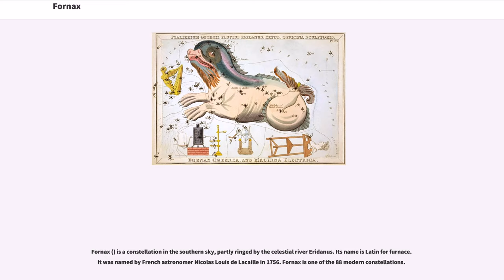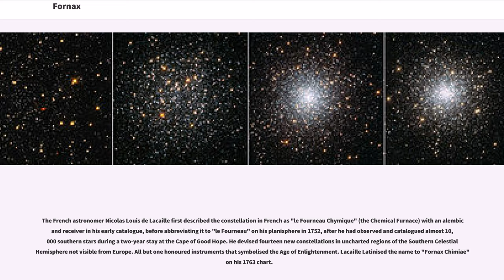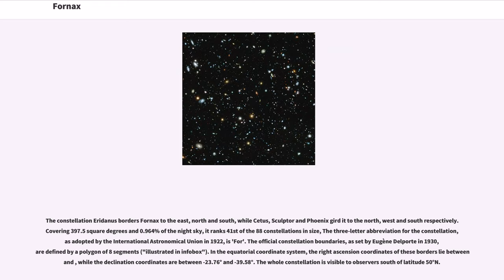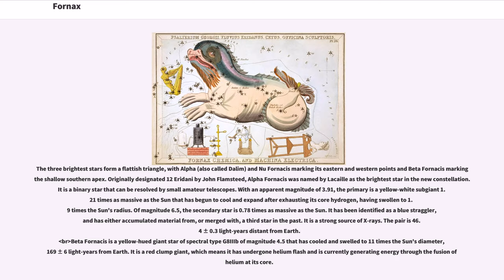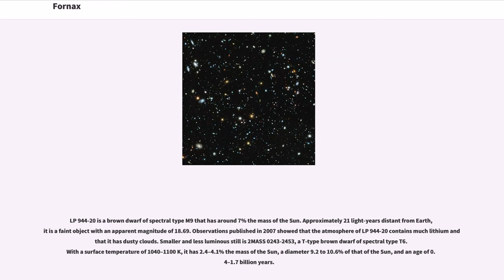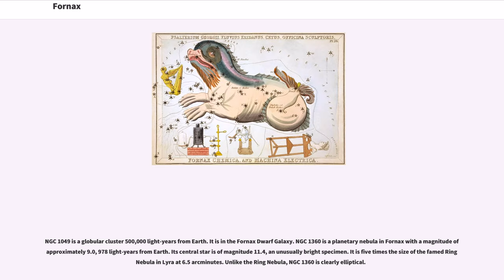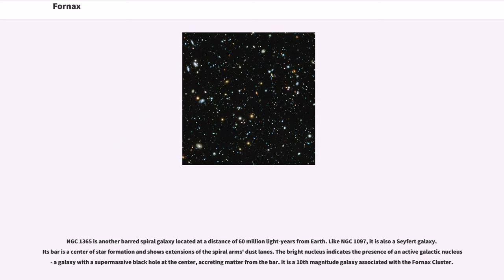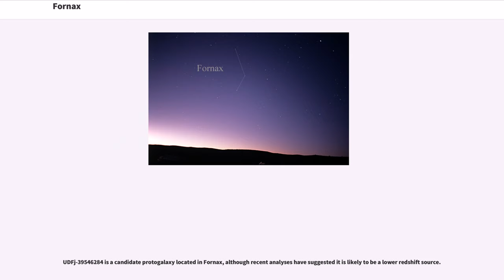Fornax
Fornax () is a constellation in the southern sky, partly ringed by the celestial river Eridanus. Its name is Latin for furnace. It was named by French astronomer Nicolas Louis de Lacaille in 1756. Fornax is one of the 88 modern constellations.

The three brightest stars—Alpha, Beta and Nu Fornacis—form a flattened triangle facing south. With an apparent magnitude of 3.91, Alpha Fornacis is the brightest star in Fornax. Six star systems have been found to have exoplanets.

The French astronomer Nicolas Louis de Lacaille first described the constellation in French as "le Fourneau Chymique" (the Chemical Furnace) with an alembic and receiver in his early catalogue, before abbreviating it to "le Fourneau" on his planisphere in 1752, after he had observed and catalogued almost 10,000 southern stars during a two-year stay at the Cape of Good Hope. He devised fourteen new constellations in uncharted regions of the Southern Celestial Hemisphere not visible from Europe. All but one honoured instruments that symbolised the Age of Enlightenment. Lacaille Latinised the name to "Fornax Chimiae" on his 1763 chart.

The constellation Eridanus borders Fornax to the east, north and south, while Cetus, Sculptor and Phoenix gird it to the north, west and south respectively. Covering 397.5 square degrees and 0.964% of the night sky, it ranks 41st of the 88 constellations in size, The three-letter abbreviation for the constellation, as adopted by the International Astronomical Union in 1922, is 'For'. The official constellation boundaries, as set by Eugène Delporte in 1930, are defined by a polygon of 8 segments ("illustrated in infobox"). In the equatorial coordinate system, the right ascension coordinates of these borders lie between and , while the declination coordinates are between -23.76° and -39.58°. The whole c...